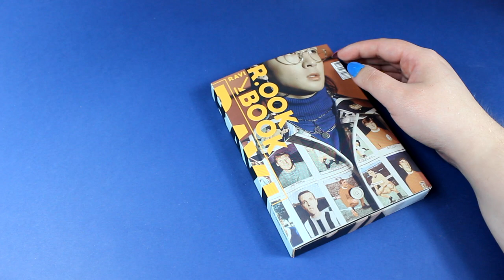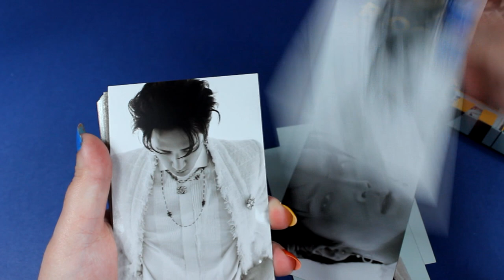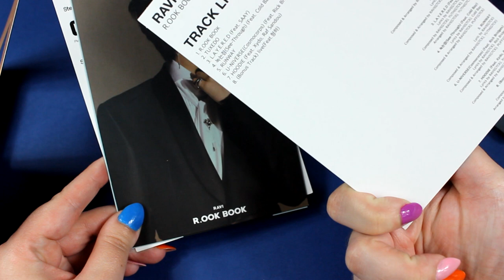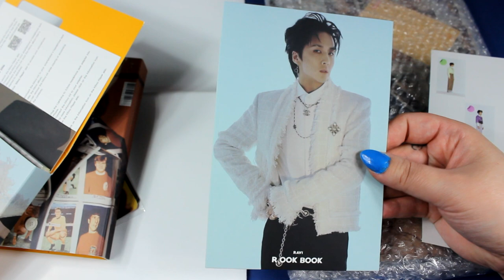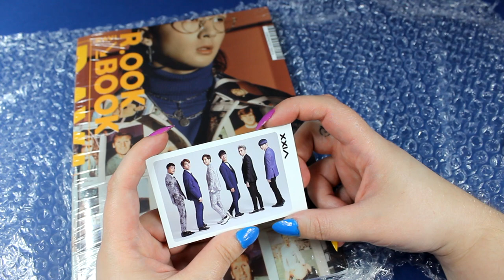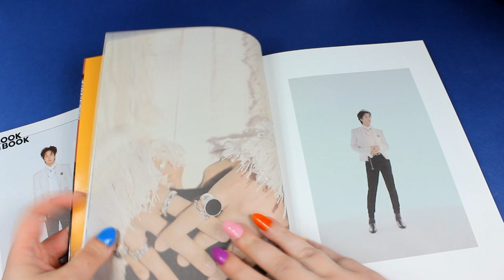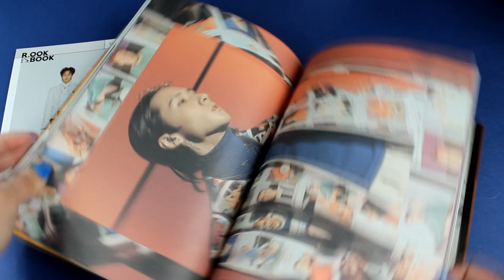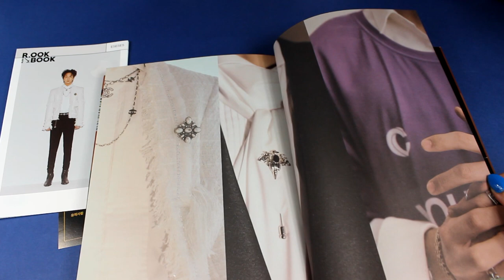unboxing RAVI - VIXX // R.OOK Book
album livre

mini album